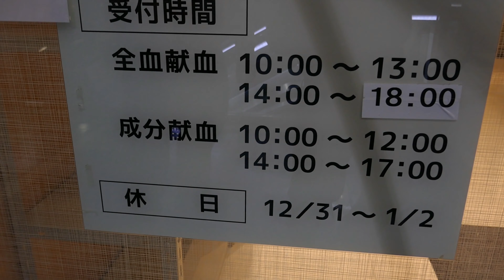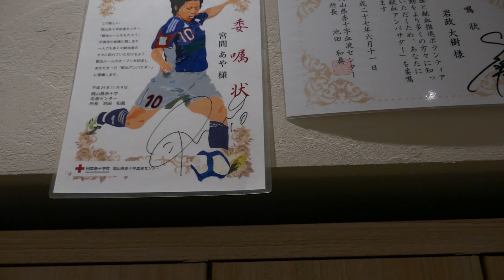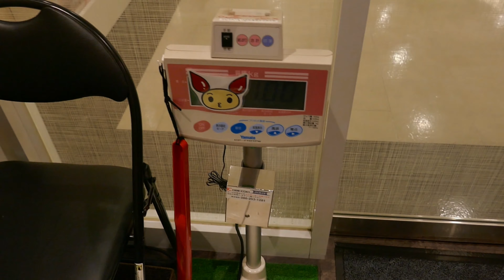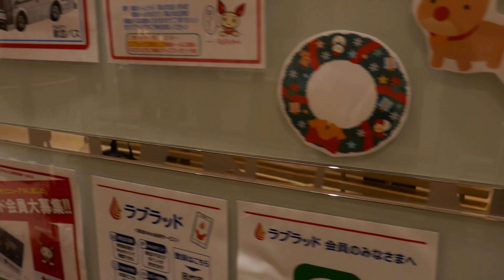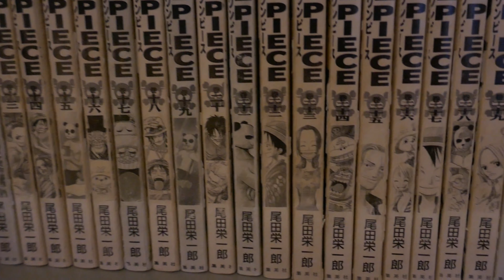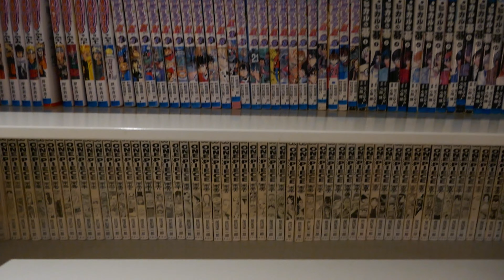岡山県 岡山市 献血ルーム ももたろう 待合室 12/11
「青春18きっぷ」を使っての旅血です。途中、姫路→岡山間は
新幹線を使いました。かって、H24.12.23に訪ねておりますが
献血者が多くて満足な撮影が出来ず、おまけに採血室も撮影
しておりません。今回は、リベンジになります。

私の案内をしてくれた方は、名刺をいただきましたが、当ルームの
所長のM氏です。実に、にこやかにソフトに、今の献血の
現状をお話してもらいました。直近では一番広いルームです。

そして、録画時間28分　新記録達成です。今までは佐世保のルームの
24分　依って2つのファイルを結合しております。

終わりに、M氏と受付の女性の方との、2ショットが実現しました。
最近では、顔出しOKは珍しいです。